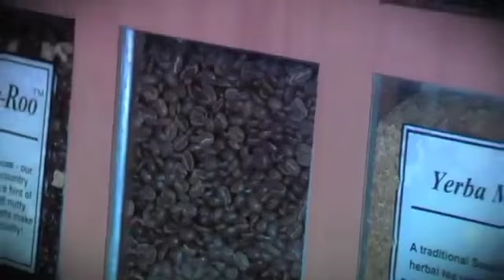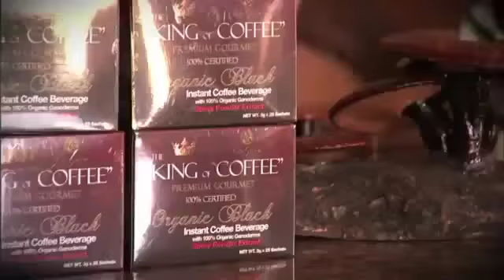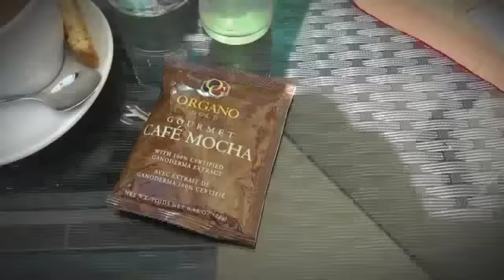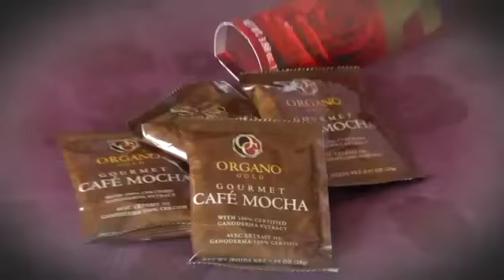ORGANO GOLD - НОВЫЙ ФЕНОМЕН РЫНКА! Презентация Органо Голд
- наконец и в СНГ компания Органо Голд